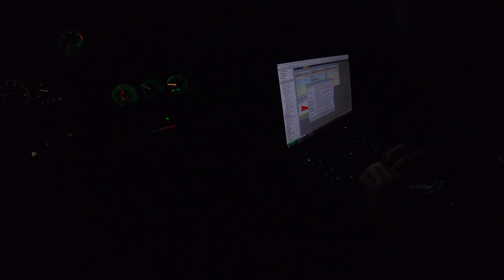S13 sportinės sėdynės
Kas yra sėdėjęs Nissane, žino kaip blogai su vieta viduje. Viską išsprendėm pervirinę dugną žemai sėdynės pozicijai. Matsuriui ready.